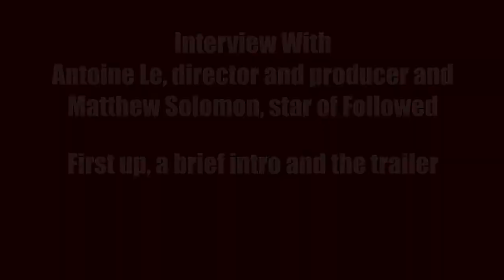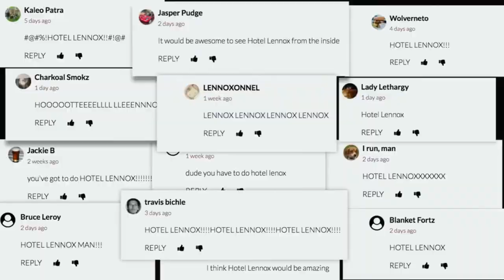Antoine Le (director) and Matthew Solomon (star) Interview for Followed, Found Footage Horror Film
Watch or Pass Interview with Antoine Le, director and prodcuer, and Matthew Solomon, who plays Mike a.k.a. "DropTheMike" in the new found footage horror film Followed.  We discuss the inspiration for the film, where the DroptheMike character came from, and what it was like filming on a budget.  We also talk about actual paranormal experiences that occurred during filming!

So give it a watch and make sure to check out the film on demand and digitally.

When aspiring social media influencer “DropTheMike” is offered a lucrative sponsorship to grow his channel, he's joined by his video crew on a visit to one of the most haunted hotels in America, where he'll give his audience a horrific night of thrill-seeking the likes of which they have never seen before. What begins as a fun investigative challenge including the infamous Elevator Ritual quickly descends into a personal hell of true evil, begging the timely question: how far would you go to pursue internet fame?

Directed by: Antoine Le
Written by: Todd Klick
Produced by: Matthew Ryan Brewbaker, Antoine Le, and Todd Klick
Executive producers: J. Todd Harris, Thomas Pettinelli, Greg Berlant and Gregory Adkins, as well as Grant Cramer, Richard Barner, Chad Doher, Wendy Moore, Len Gibson and Wayne Overstreet of Global View Entertainment.
Starring: Matthew Solomon, John Savage, Sam Valentine, Tim Drier,
Caitlin Grace, Kelsey Griswold and Christopher Ross Martin